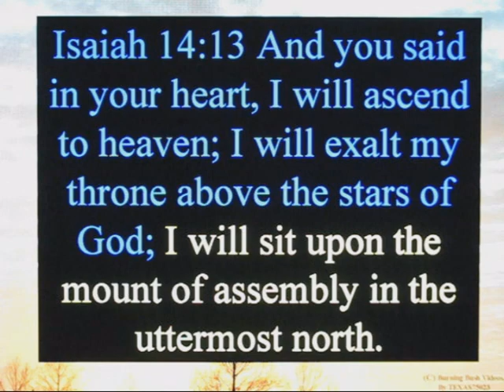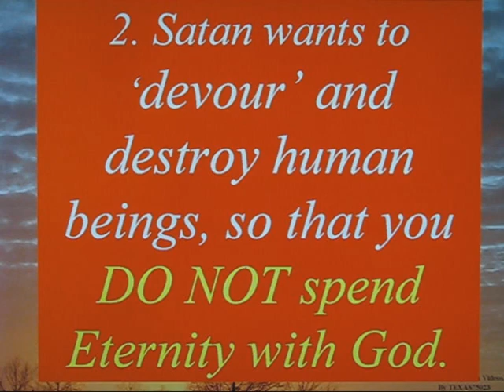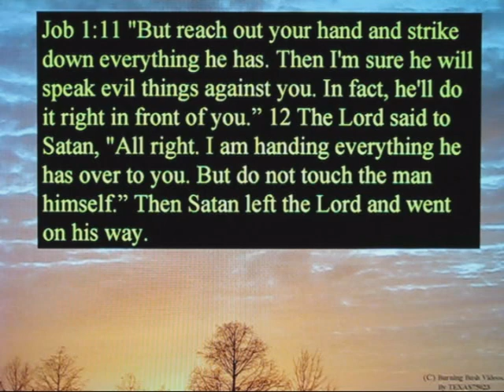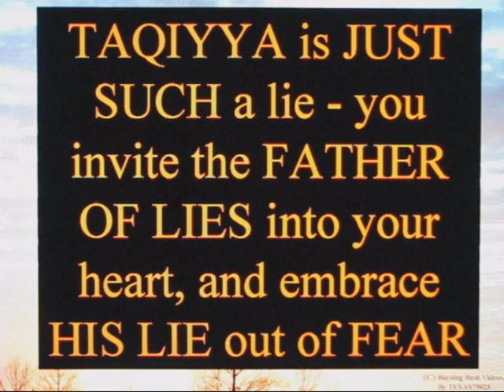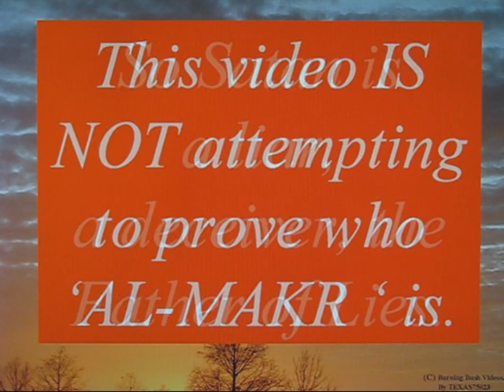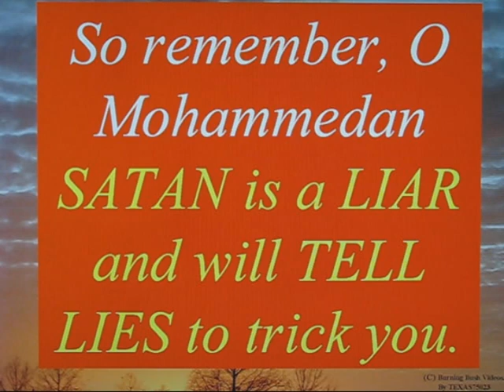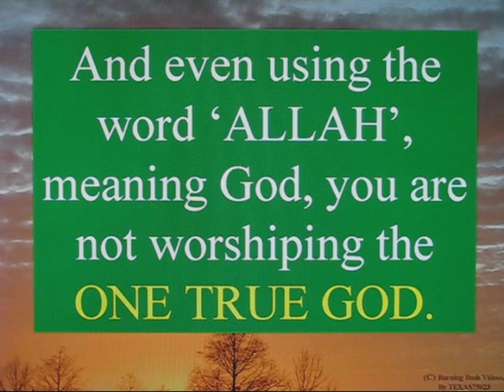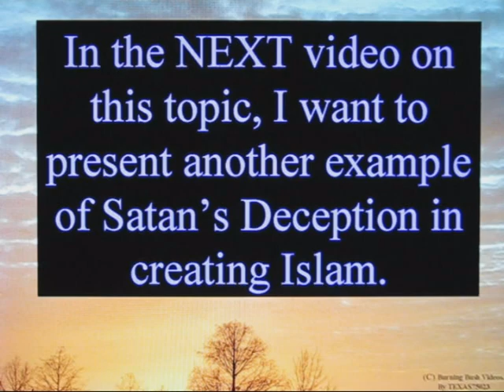How Can Islam Be From Satan? Part 2 - Satan's Goals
Continuing to answer the question - HOW CAN Islam be from Satan - I address the GOALS that Satan wants to accomplish.

And I begin to discuss how DECEPTION and LIES are used in Satan's arsanal, including how ISLAM is fabricated with LIES that appear to be truth, or close to truth, on the surface.  But in reality, following Islam LEADS YOU AWAY from the God of Abraham.